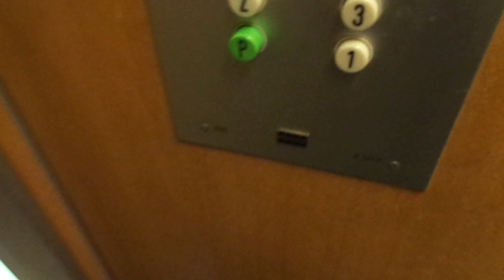Amazing Old 1978 KONE Traction Elevator @ Tapionkatu 4 B, Lohja, Finland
Location: Asunto OY Sorsankartano, Tapionkatu / Tapiogatan 4 B, Lohja / Lojo, Finland

Brand: KONE
Type: Traction
Year installed: 1978
Floors served: 6 (*P*, 1, 2, 3, 4, 5)
Serial: H 37936
Capacity: 4 persons or 325 kg